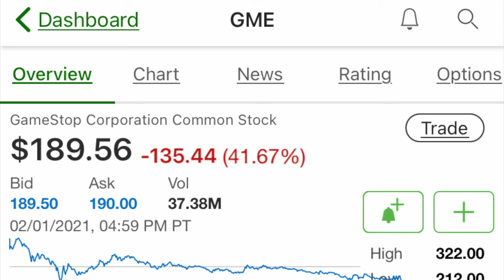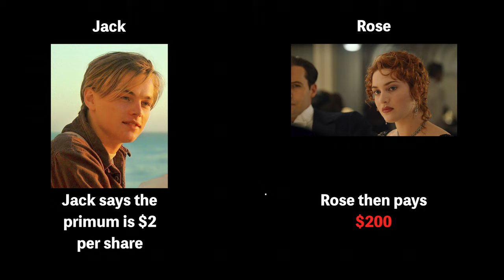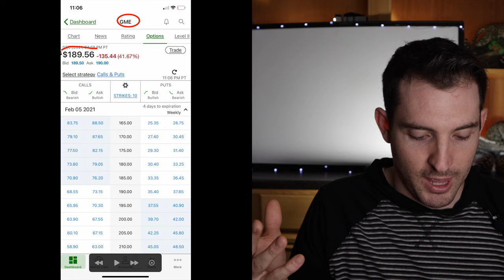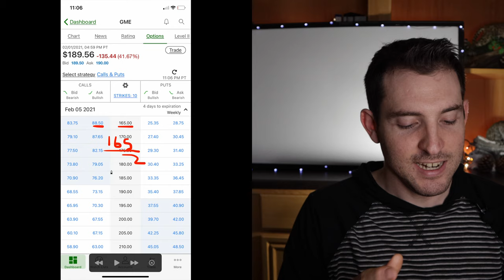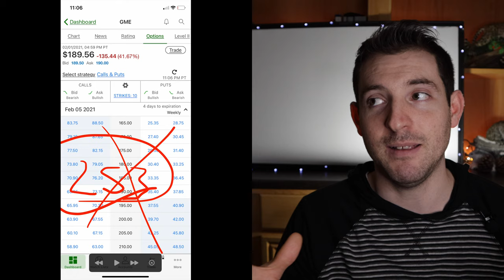Avoid GameStop Stock Until You Know This! | GameStop Stock warning!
Hello Wealth Giants!

What a crazy time in the stock market. At the top of our conversation is GameStop ( $GME ). GME is a very interesting stock right now because it has changed investing forever. However, a lot of individuals who are investing need to know some things before placing their money into this company and others like it. Many ask "should I invest in gamestop?) to which I respond "It is up to you".

First I want to inform everyone of the risk. New investors are at the most risk for losing money because their is little understanding of call options. Call options explained in this video will help you mitigate risk. Some of you may ask will gamestop crash or will gamestop keep going up?

In this video I explain how call options work and how call options may cause gamestop to stop going up. Investing in GME is a risk and in my opinion avoided unless you have a good understanding of the risk you take. GME short squeeze is a reason the stock went up and calls will be the reason that it goes down. Investing is a challenge and can be a great way to build wealth, but trading in and out of gamestop is not a healthy way to do it. Options trading is high risk as well in great companies even, so doing them with high risk is extremely risky so be careful.

Hope that helps Wealth Giants and until next time.

Wealth Giants with Ryan